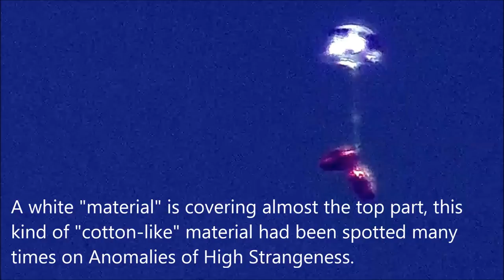Polymorphic cluster with high strangeness p2 02/27/16 4:38pm EST.